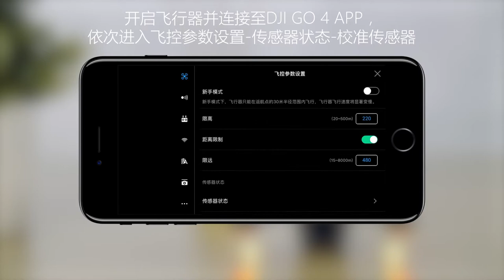DJI Spark 入門教學－IMU校準